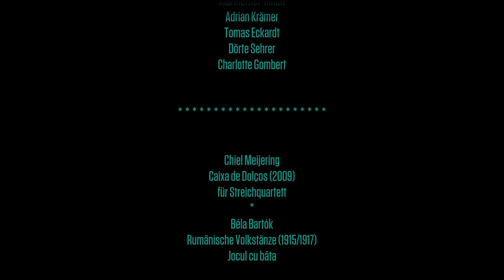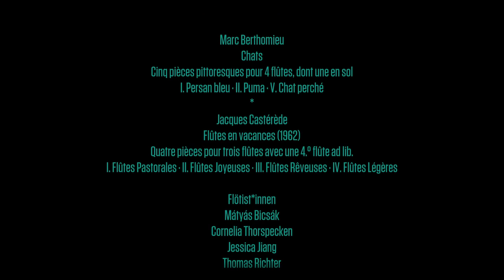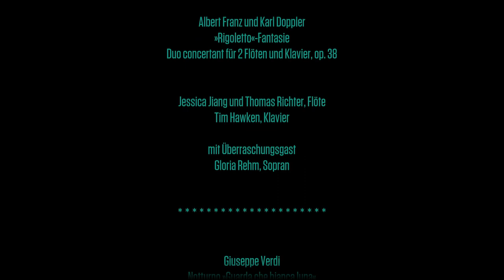»Lockdown Sessions« | Kammermusik aus allen Theaterwinkeln | Gesamtfilm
🎶 »Lockdown Sessions – Kammermusik aus allen Theaterwinkeln« 🎭

** PROGRAMM **
1. 00:00 Bühne Großes Haus - W.A. Mozart – Oboenquartett F-Dur, KV 370
2. 04:43 Schreinerei – Henri Tomasi – »Trois divertissements« für 4 Klarinetten
3. 10:53 Unterbühne – Chiel Meijering & Béla Bartók – Werke für Streichquartett
4. 16:55 Schnürboden – Reinhold Glière – Duos für 2 Violinen, op. 49
5. 21:38 Schlosserei – Bruckner – Trösterin Musik & De Abreu – Tico-Tico no Fubá
6. 28:03 Malsaal – Marc Berthomieu & Jacques Castérède – Werke für 4 Flöten
7. 35:02 Kostümfundus – Julius Weissenborn – Stücke für 3 Fagotte, op. 4
8. 41:45 Foyer – Albert Franz und Karl Doppler – »Rigoletto«-Fantasie
9. 50:58 Foyer – Giuseppe Verdi – Notturno »Guarda che bianca luna«
In den vergangenen Wochen tönte aus allen Ecken und Winkeln des Theaters Kammermusik. Ob Flöten-Duo mit Klavier, Streichtrio mit Oboe, Bratschenquartett oder Vokalensemble mit Flöte und Klavierbegleitung, die Besetzungen waren so vielfältig wie die Plätze, an denen Musiker*innen anzutreffen waren. Kammermusik auf der kleinen Bühne im Foyer? Verstaubt und antiquiert! Als Kulisse dienten Orte, die selbst Theatermitarbeiter*innen nicht immer ohne Weiteres betreten dürfen. Das Ergebnis: Die neunteilige Musikvideoreihe »Lockdown Sessions – Kammermusik aus allen Theaterwinkeln«, entstanden in Zusammenarbeit mit der »Kammermusikvereinigung Hessisches Staatsorchester Wiesbaden«.

Steigen Sie hinauf in den Schnürboden und lauschen Sie Violin-Duos von Reinhold Glière. Tauchen Sie ab auf die Unterbühne und lassen Sie sich von Bartóks Streichquartetten mitreißen. Schleichen Sie mit Marc Berthomieus »Chats« durch den Malsaal. Vergnügen Sie sich mit Klarinetten-Divertissements von Henri Tomasi in der Schreinerei. Grooven Sie zu Zequinha de Abreus »Tico-Tico no Fubá« durch die Schlosserei. Tanzen Sie zu Fagott-Trios von Julius Weissenborn durch den Kostümfundus. Erleben Sie Kammermusik vom Feinsten.

Ton: Stephan Cremer, Tonabteilung des Hessischen Staatstheaters Wiesbaden
Kamera, Schnitt: Fabio Stoll, Leif & Andreas J .Etter
Werke von:
W.A. Mozart, Henri Tomasi, Chiel Meijering, Béla Bartók, Reinhold Glière, Anton Bruckner, Zequinha de Abreu, Marc Berthomieu, Jacques Castérède, Julius Weissenborn, Albert Franz, Karl Doppler und Giuseppe Verdi